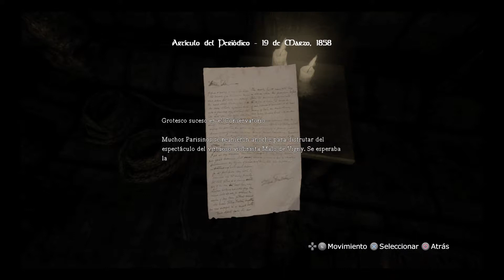Amnesia Collection justine parte 1